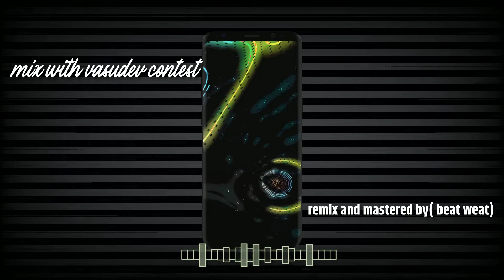Entry for Mix With vasu dev contest |@MixWithVasudev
Hey Guy This is My Entry For Mix With Vasu dev Monthly Contest I tried my best hope you all like it